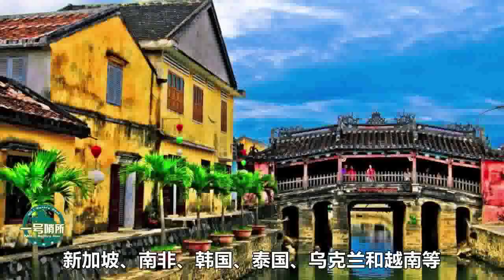此名单一出，美国将印度从发展中国家中除名，难道真成发达国家？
美国贸易代表办公室更新了一份发展中国家或地区的名单，印度被“除名”，美国究竟此举何为？ 我們的影片會遵循公平、尊重的原則，確保不會包含任何仇恨言論的元素。